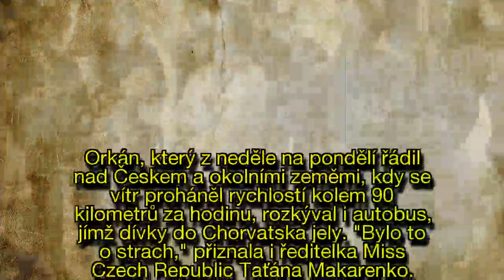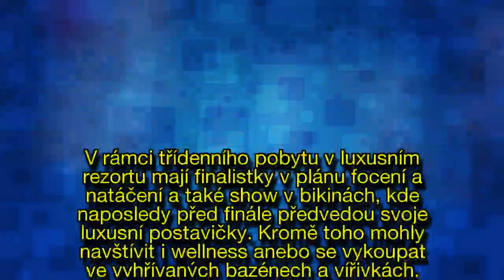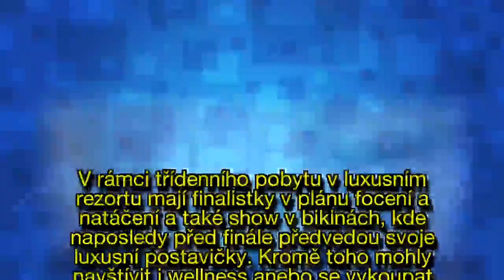Cesta hrůzy krásek z Miss Czech Republic: Autobus se do Chorvatska probíjel orkánem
V cestu hrůzy se proměnila výprava na poslední soustředění finalistek soutěže krásy.
Desítka dívek měla naplánovaný pohodový pobyt na chorvatské Istrii, ovšem počasí tomu udělalo čáru přes rozpočet.